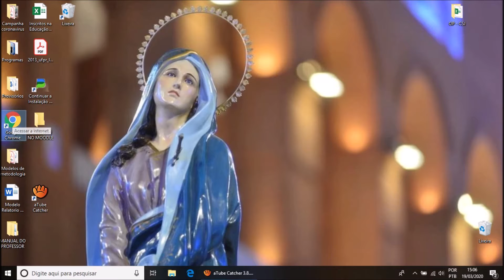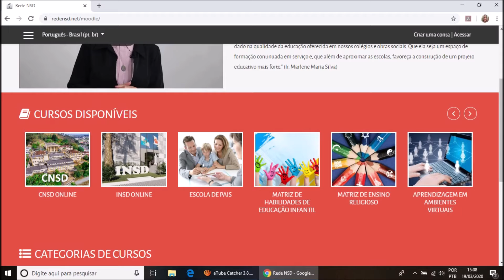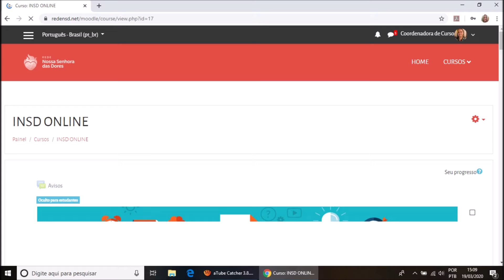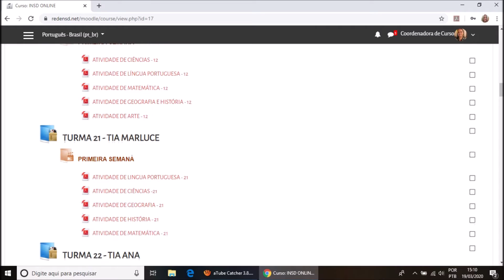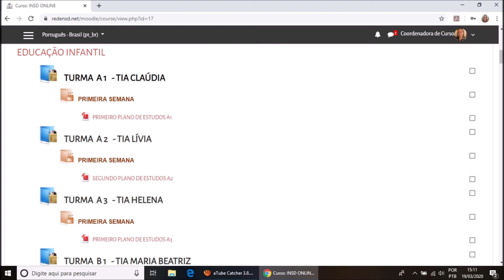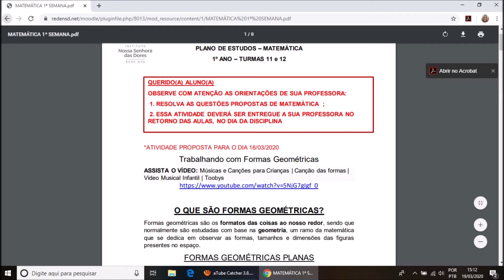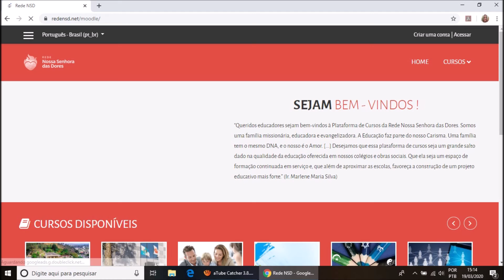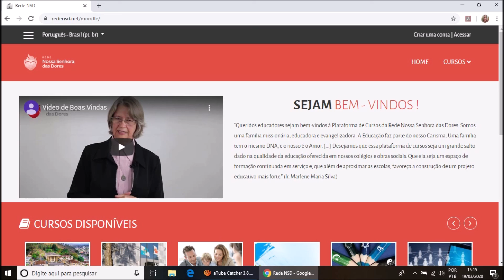Tutorial 1 entrar na plataforma REDE NSD